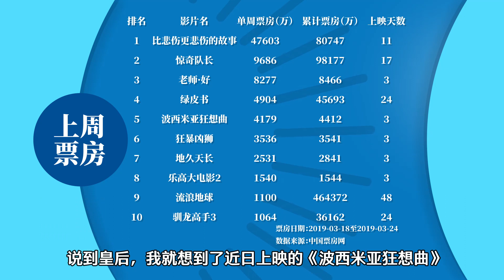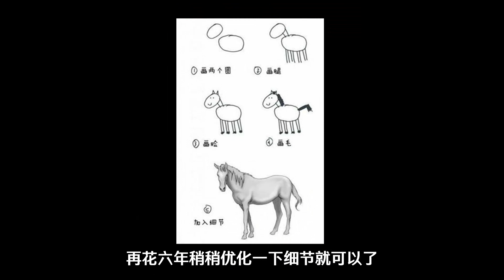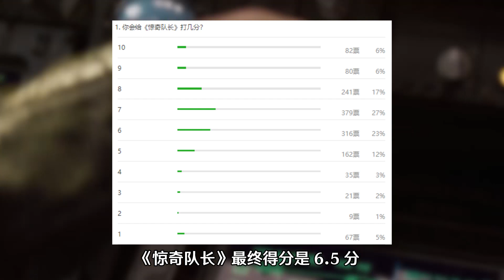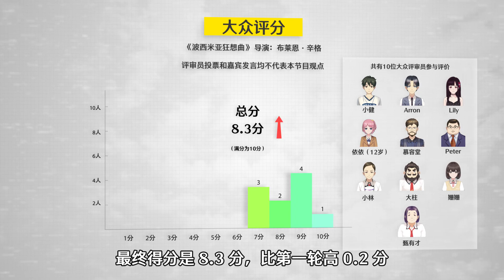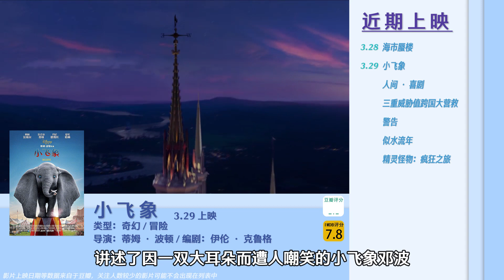【影视情报局07】小李《好莱坞往事》爆首款预告，《波西米亚》有否再现皇后传奇？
昆汀导演，小李子主演的《好莱坞往事》爆首款预告，《复仇者联盟4》确定国内上映时间。《EVA》进入后期配音，Netflix要做《圣斗士》和《齐木楠雄》，最后还有「大众影评人」环节，让我们一起来讨论下《波西米亚狂想曲》~